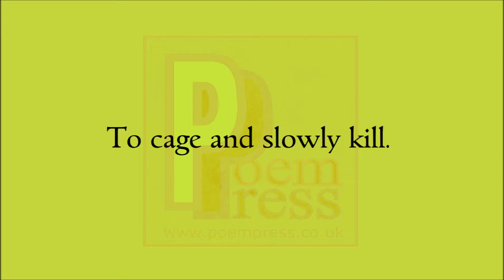Binding poem by Poem Press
A poison from the mind.